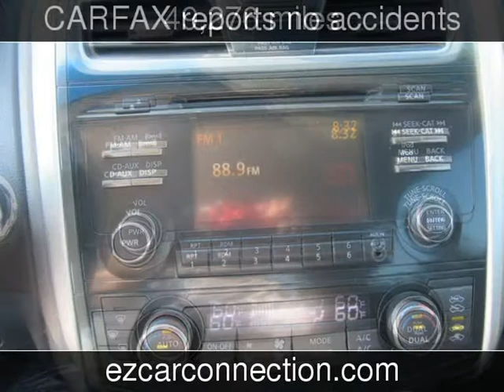2014 Nissan Altima 2.5 SV Used Cars - Frankfort,KY - 2017-08-22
See more details about this used car This 2014 Nissan Altima 2.5 SV with 49,276 miles is for sale at Ez Car Connection-Frankfort.